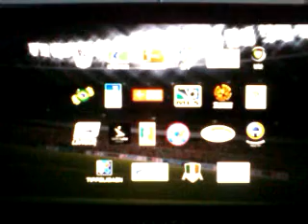Lets FIFA 12 no 4 (ANGRY)